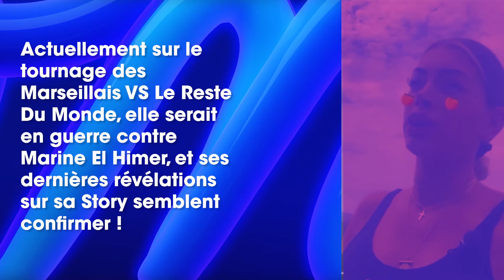Mélanie Da Cruz (LMvsMonde5) : elle semble en guerre contre Marine El Himer sur le tournage